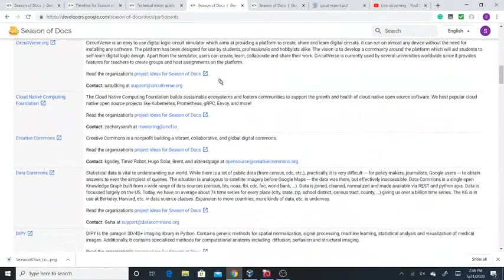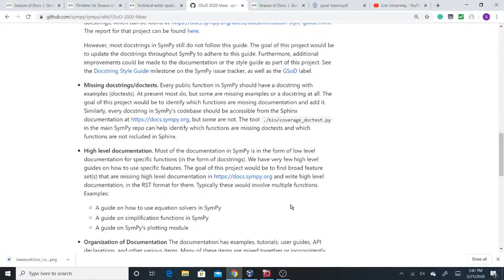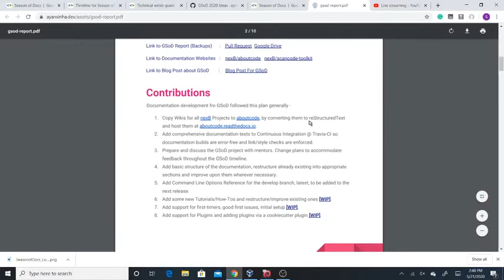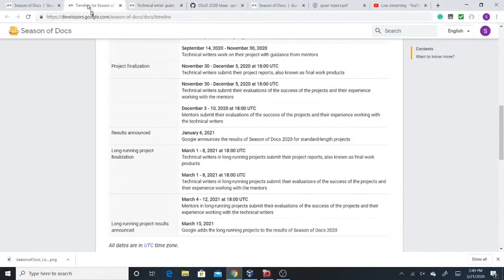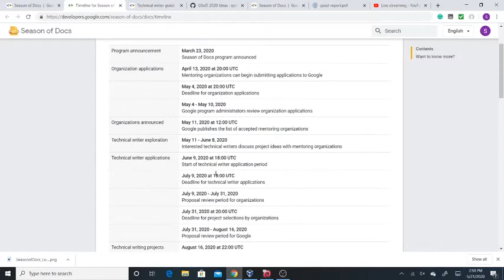Google Season of Docs-Didn't get selected in GSoC/Outreachy/RGSoC then try GSoD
Here is another exciting program for you by Google!!! :tada: :tada: Don't know how to code? Want a technical writing internship? Here is Google Season of Doc for you all! The best part is it is eligible for people greater than 18 years of age without any restrictions.

Technical writer guide with details on long term projects for people busy with other work example office work